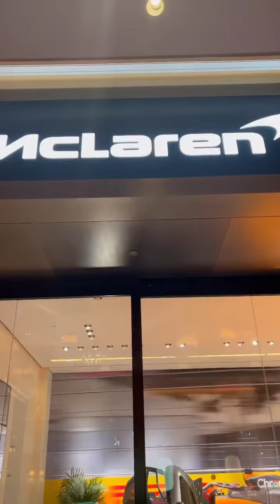EXPLORING THE BEAUTY OF WYNN LAS VEGAS RESORT HOTEL & CASINO! - MYSTICA